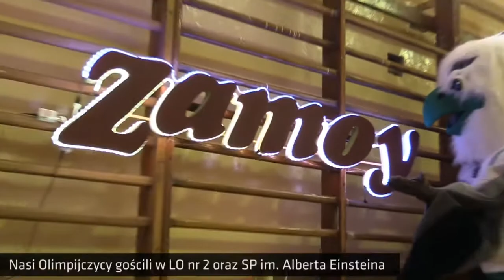Wizyta gwiazd polskiego sportu w lubelskich szkołach - K.Czerniak & J.Świtkowski (22.05.2017r.)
Zadanie realizowane w ramach projektu "Aktywność dla każdego" ze środków Budżetu Obywatelskiego Miasta Lublin na rok 2017.
Organizator: AZS UMCS
Zadanie w zakresie wspierania i upowszechniania kultury fizycznej realizowane jest przy pomocy finansowej Miasta Lublin.